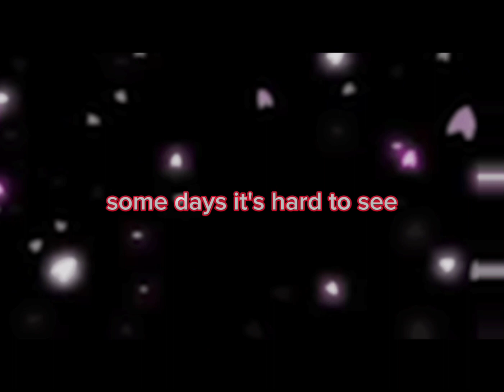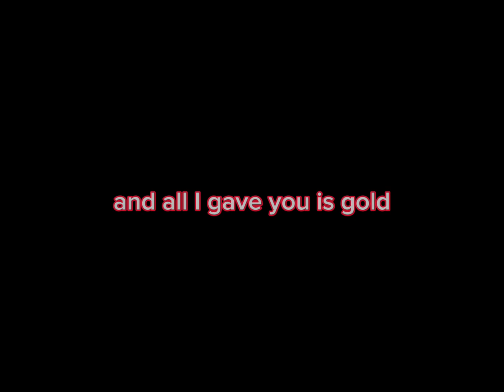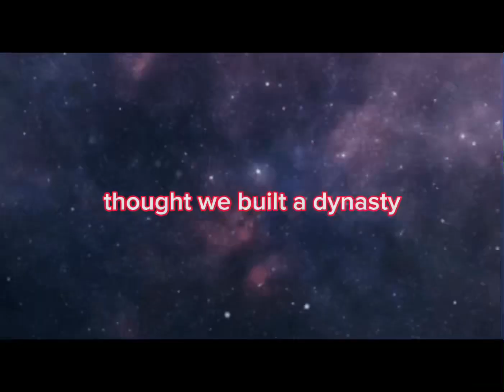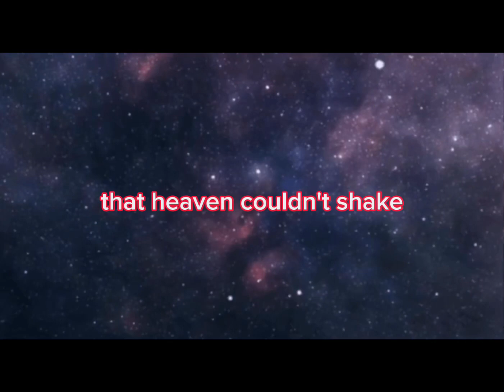Sonic x tails Dynasty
Dynasty